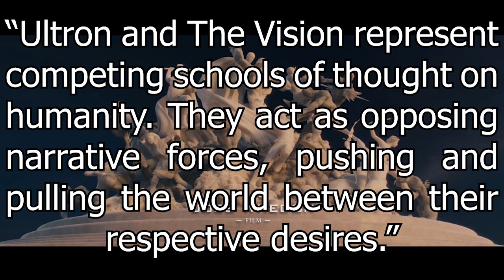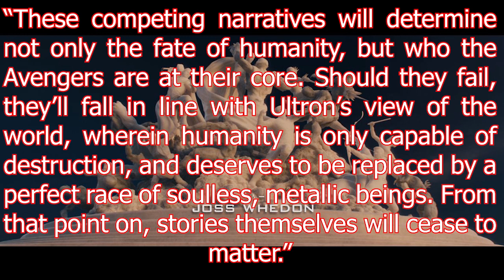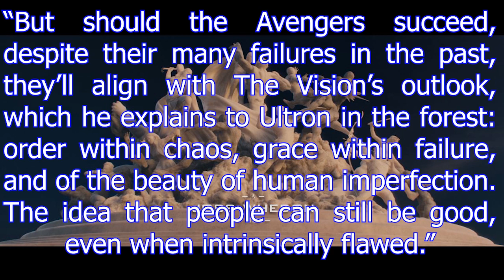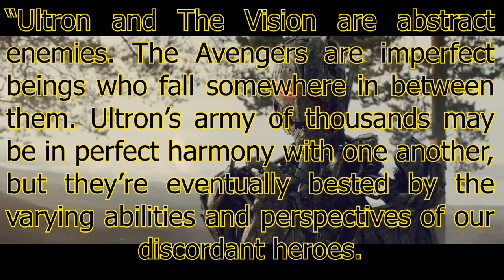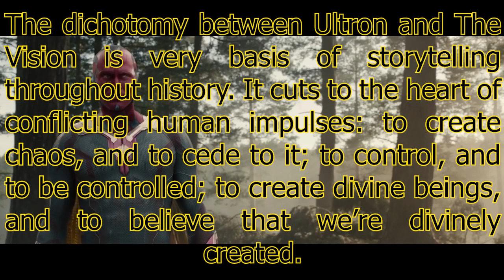The Vision vs. Ultron (One Marvelous Scene)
One Marvelous Scene: The Vision vs Ultron
In this video, inspired by Nando V Movies One Marvelous Scene collaboration, I discuss why The Vision is the best character in the MCU and how this one scene defines this.